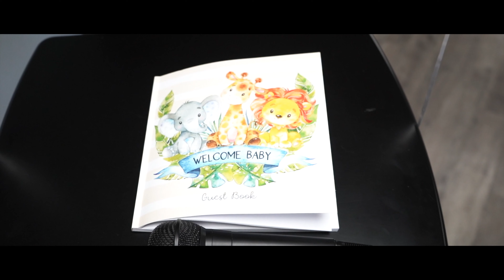Baby Shower for Jewel R.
Baby shower Video services from Wylah Images LLC